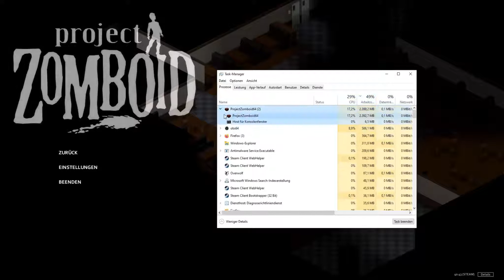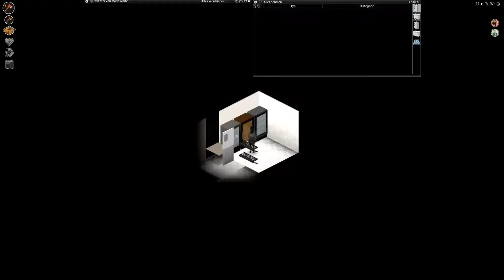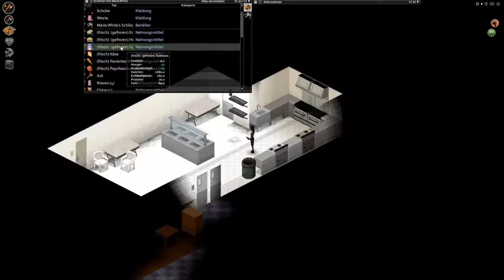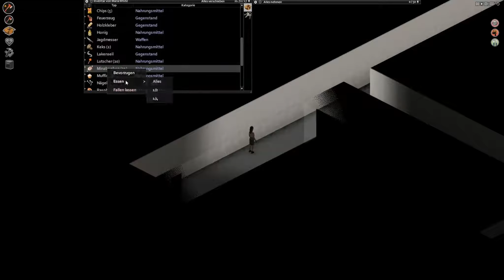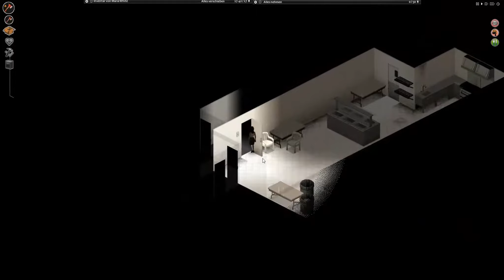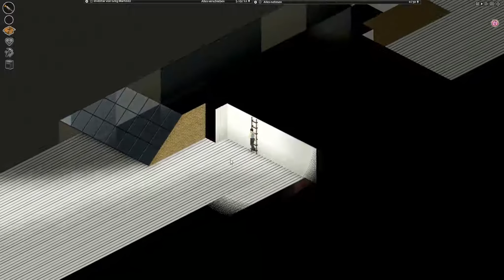Project Zomboid #111 Das Dach des Einkaufszenters